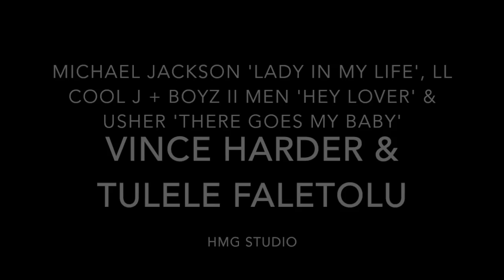Vince Harder - Lady In My Life x Hey Lover x There Goes My Baby (Cover Mash up) feat. Tulele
Music Video for Lady In My Life x Hey Lover x There Goes My Baby (cover) by Vince Harder   feat. Tulele

Heres a little old school mash up of:

Michael Jackson - Lady In My Life
LL Cool J's - Hey Lover
Usher - There Goes My Baby

Wanted to bring my bro Tulele Faletolu back for another Jam!  Hope you guys like it.

Want Vince to Produce your next cover? email management now!
Our Studio is Based in Sydney and we work with youtubers all over the world to produce backing tracks for their own channels!